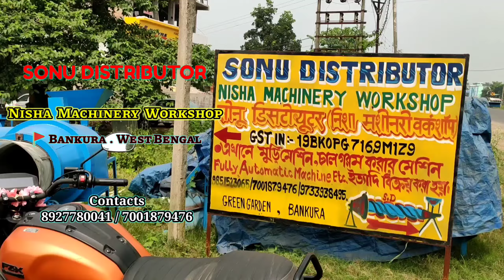2024 এর সেরা লাভজনক ব্যবসার আইডিয়া ||এখন বাড়িতে বসেই পেয়ে যাবেন এই মেশিন ||Muri Machine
COMPANY NAME:-SONU DISTRIBUTOR
ADDRESS:-Mithila,Bankura,Pin:-722155
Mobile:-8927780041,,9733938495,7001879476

Machine price:-
100kg per hour :-35000/-
150kg per hour:-45000/-
200kg per hour:-50000/-
300kg per hour :-70000/-
400kg -2000kg Machine are also available here

||মাত্র 10% পেমেন্ট করে বাড়িতে বসেই পেয়ে যাবেন এই মেশিন ||